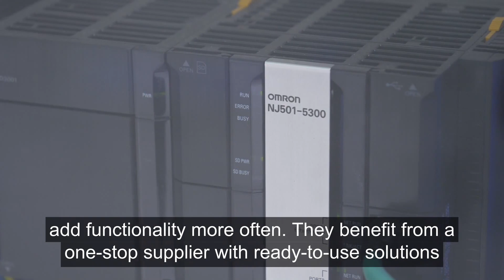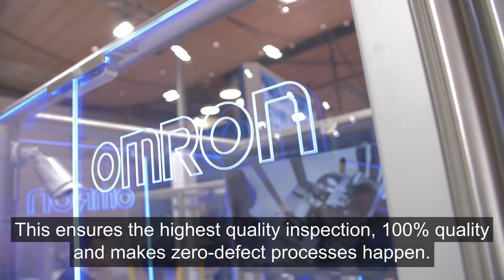How to reach sustainable manufacturing in the automotive industry?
Watch this 2-minute video by Henry Claussnitzer in our expert tips series from the Hannover Messe and find out how intra-logistics and inspection solutions can help manufacturers realize zero-defect processes.